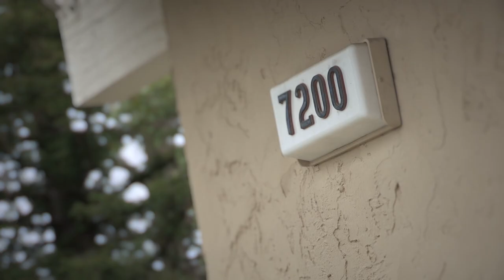Весілля Вова Лінник & Света Новак wedding Vova Linnik & Lana Novak Sacramento California 03,09,2019